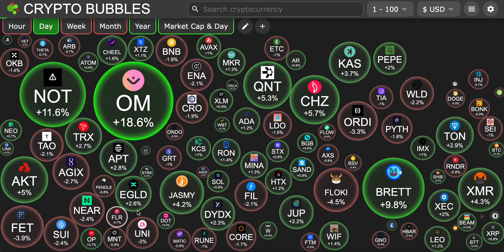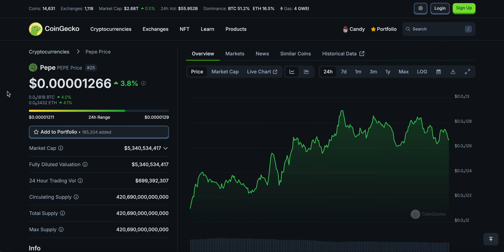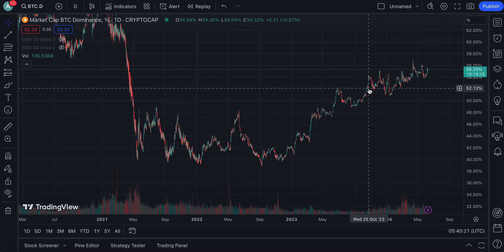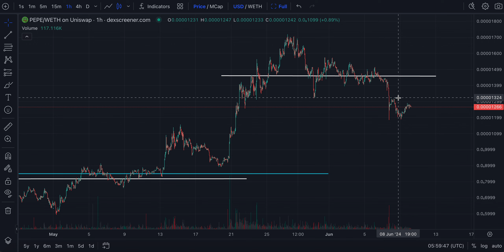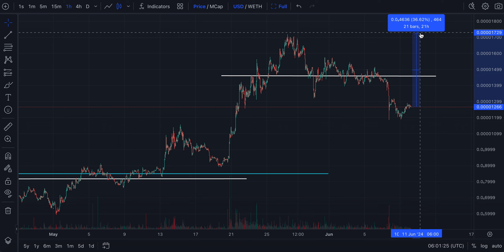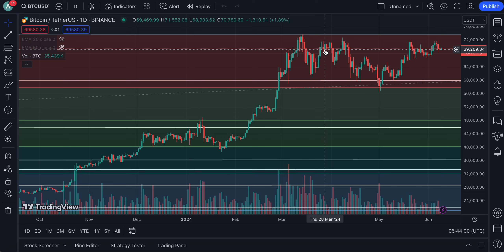PEPE COIN IF YOU HOLD YOU NEED TO WATCH THIS !!!!! | LISTEN CAREFULLY | PEPE COIN PRICE PREDICTION💥